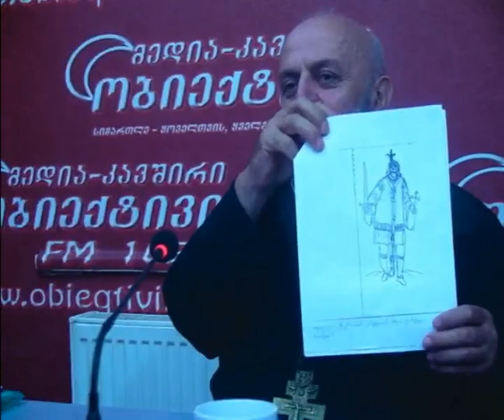mediakavshiri ,,obieqtivi" - stumari: mama avtandil giorgobiani, wamkvani:aleqsandre cincadze.